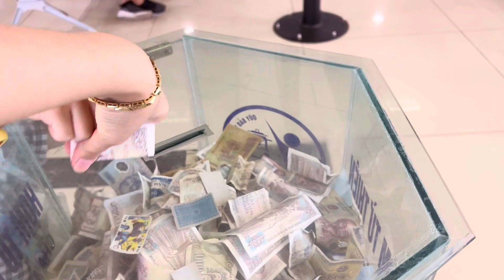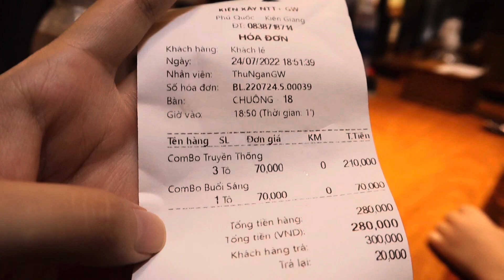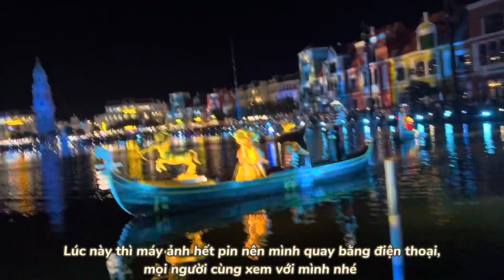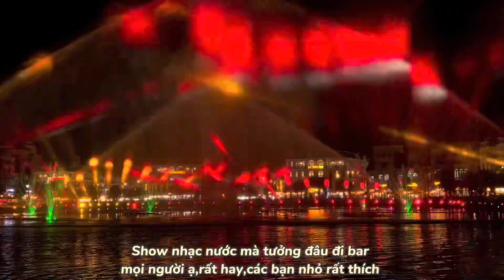Vlog 104: Chuyến du lịch Phú Quốc Grand Wold ,ăn Bún quậy Kiến Xây,xem show Sắc Màu Venice